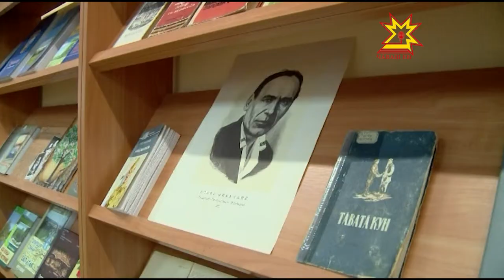Сто лет со дня рождения Николая Ильбекова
Сто лет со дня рождения Николая Ильбекова отмечают в республике. Писатель, известный как Ильбек Мигулае, внес большой вклад в развитие чувашской литературы